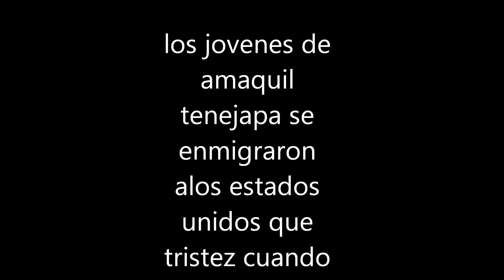enmigrates de amaquil tenejapa